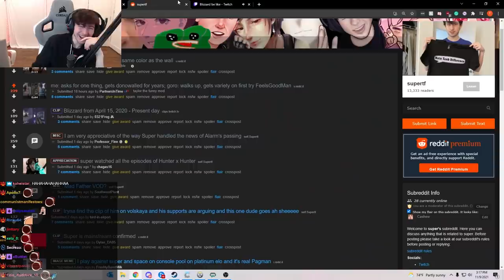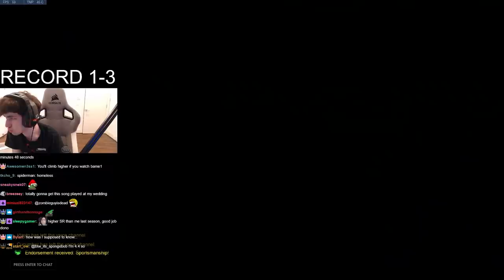You don't want to see this in your games..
There seems to be an abundance of pasta on the floor